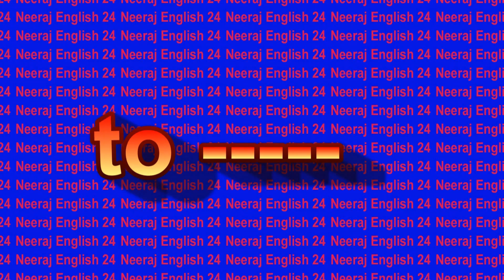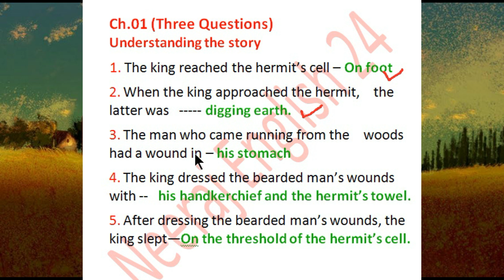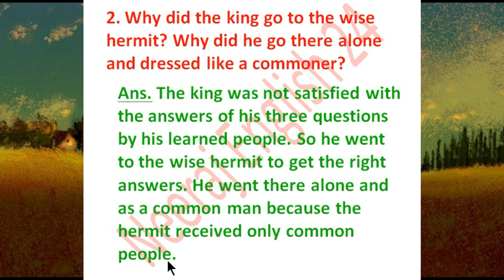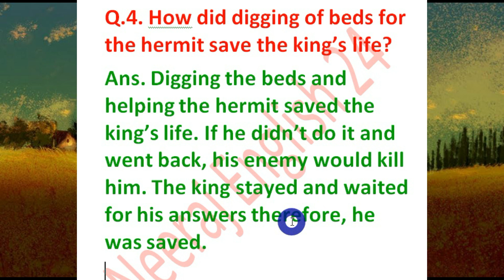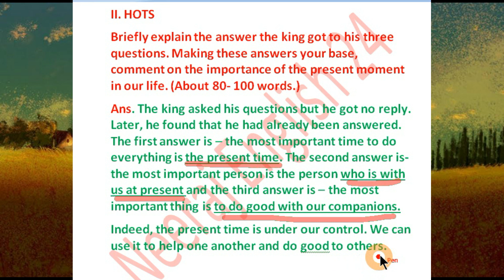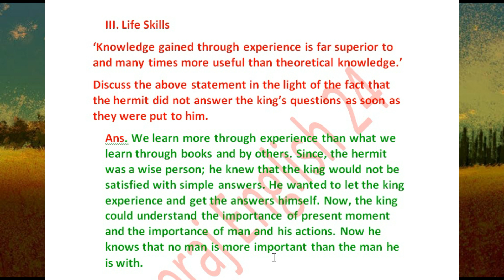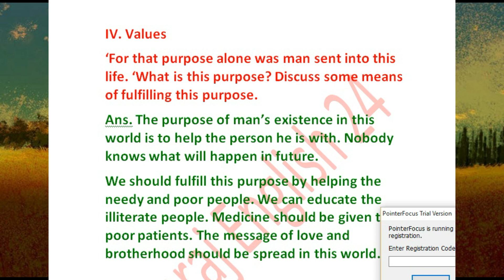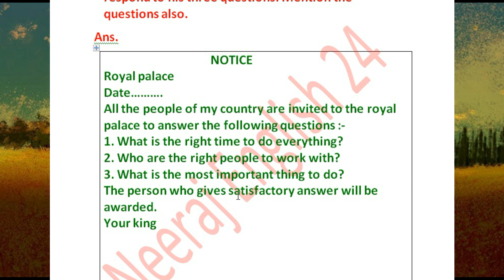Three Questins by Leo Tolstoy, DAV Publication, all answers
This video is about the answer of all the textbook questions of English Literature book of DAV publication.
class - 8th
Chapter -01 (Three Questions)
English Literature